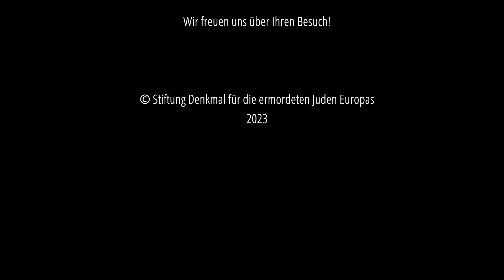Auschwitz – Estera Stan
Im Oktober 2022 eröffnete die Stiftung Denkmal eine neue Dauerausstellung neben dem Denkmal für die im Nationalsozialismus ermordeten Sinti und Roma. Die Ergänzung erfolgte zehn Jahre nach der Übergabe des Denkmals an die Öffentlichkeit.
Die Ausstellung widmet sich neun Lebensgeschichten – von Roma und Sinti, Überlebenden und Ermordeten. Auf den weiteren Tafeln informiert sie über die europäische Dimension des Völkermordes, Momente des Widerstandes und der Selbstbehauptung und über den langen Weg zur Anerkennung des Völkermordes.

Estera Stan ist Abiturientin, Schauspielerin und Aktivistin. Sie ist eine der drei Jugendlichen, die die Ausstellung im Oktober 2022 an die Öffentlichkeit übergeben haben.

 In insgesamt 19 Videos stellen Angehörige der Communities, die Kurator/-innen der Ausstellung, Wegbegleiter/-innen und Aktivist/-innen die Ausstellung vor. Wir laden Sie herzlich zu einem Besuch der Ausstellung im Simsonweg, Großer Tiergarten (U Brandenburger Tor) ein!